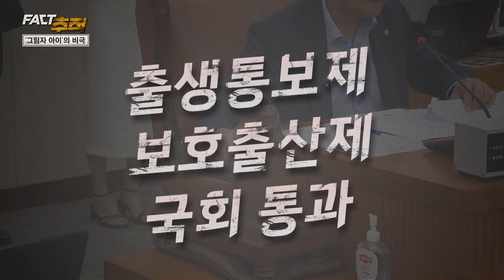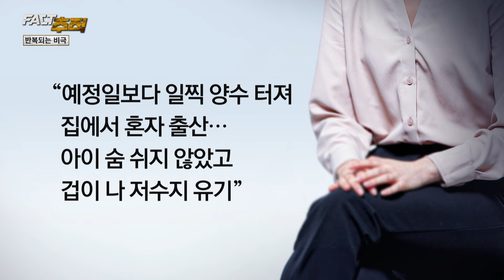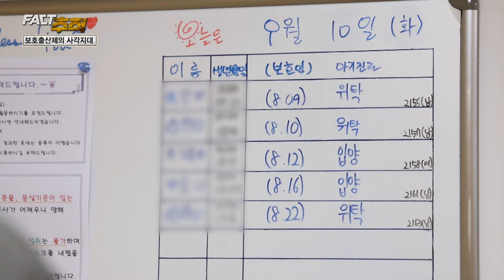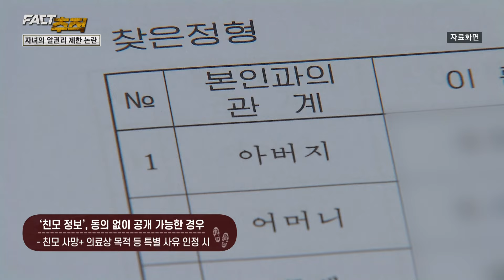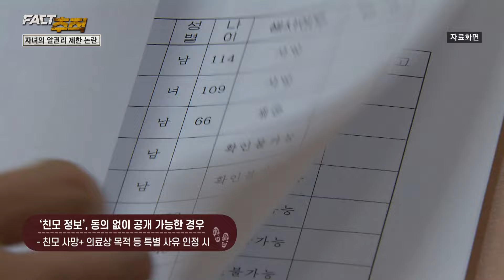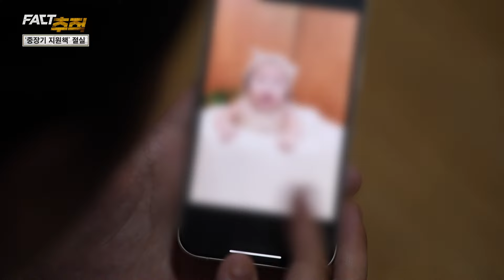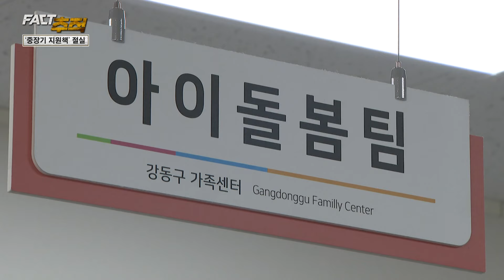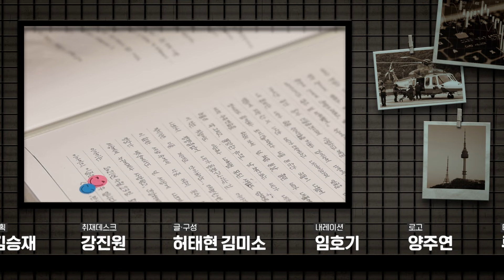[팩트추적] 끝나지 않은 ‘그림자 아이’ 비극 / YTN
출생 신고가 되지 않은 이른바 '그림자 아이'의 비극을 막기 위해 지난 7월부터 익명으로 병원에서 아이를 낳을 수 있는 보호출산제가 시행됐지만, 사각지대가 여전하다는 지적이 나오고 있습니다.

[팩트추적] 취재 결과, 지난 7월부터 두 달 동안 서울 관악구의 한 교회가 운영 중인 베이비박스에 맡겨진 아기는 13명으로, 보호출산제 시행 전인 1년 전 같은 기간보다 오히려 2명 늘었습니다.

지난해 '수원 냉장고 영아 시신' 사건이 알려진 이후 진행된 정부의 대대적인 출생 미신고 아이 조사 여파로 줄었던 규모가, 다시 증가세로 돌아섰단 분석이 나옵니다.

전문가들은 제도 시행 뒤 두 달 동안 보호 출산을 선택한 위기 임신부 29명 가운데 4명이 신청을 취소했단 통계를 언급하며, 아이를 직접 기를 수 있도록 지원을 강화해야 한다고 주장했습니다.

또 합법적인 아동 유기 수단으로 악용될 가능성과 아이의 알 권리를 제약할 우려 등 보호출산제의 부작용과 관련한 논란을 불식하기 위한 고민과 제도적 보완책 마련이 필요하다고 강조했습니다.

 YTN 탐사보도 프로그램 [팩트추적]은 '세종 저수지 영아 시신 사건' 등 보호출산제 시행 뒤에도 반복되는 그림자 아이의 실태를 짚고, 비극의 고리를 끊기 위한 해법을 집중 모색합니다.

본방송: 매주 수요일 밤 11시 20분
재방송: 매주 토요일 오후 17시 20분

■YTN [팩트추적] 제보
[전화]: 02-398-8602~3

▣ YTN 시사 동영상은 페이스북, 카카오톡 등 SNS에 공유(소스코드 배포)될 수 있습니다.

감사합니다.